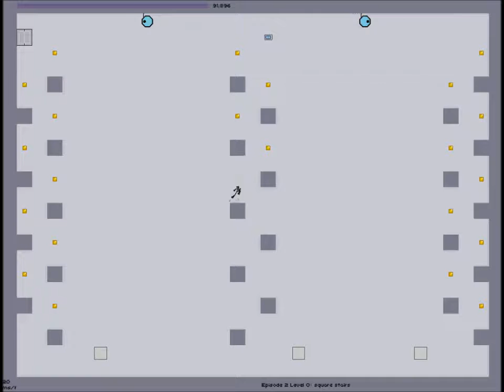Let's Play N Episode 1 The Motherlode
Hello Youtube!

Yeah generic name whatever blahblahblah.

I DID NOT MEAN EACH DAY I MEANT EACH WEEK